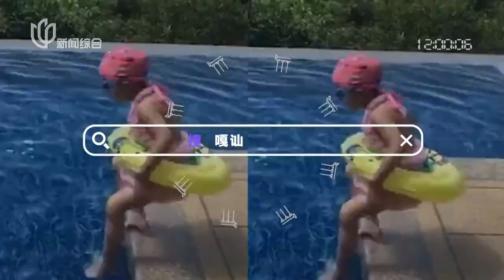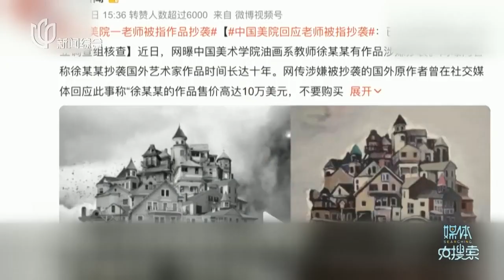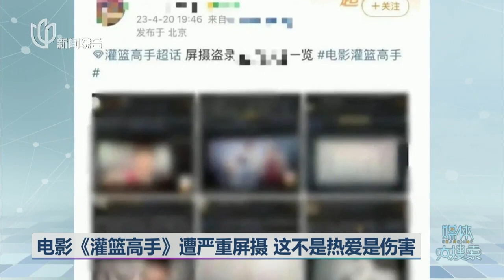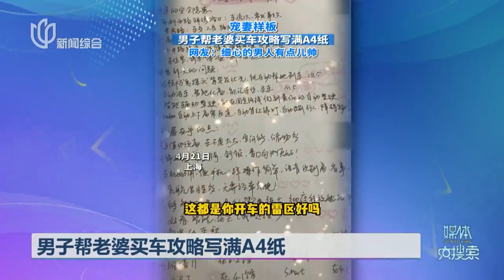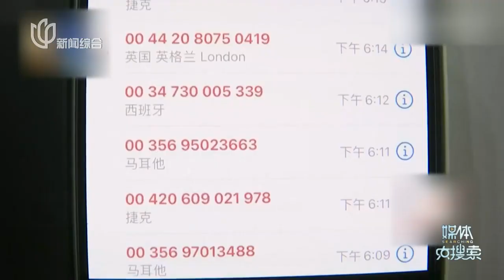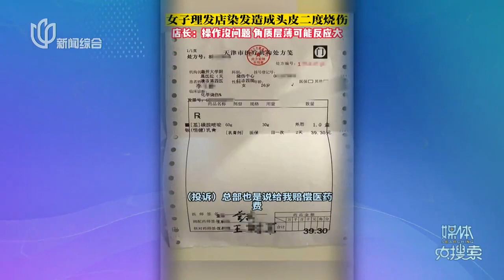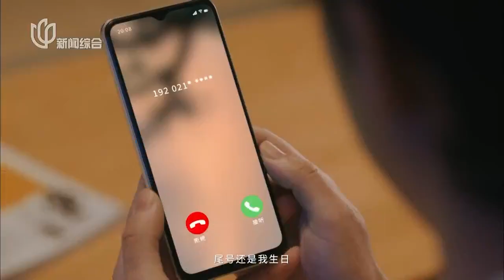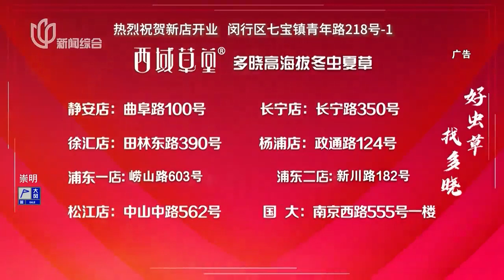上海新闻综合 - 媒体大搜索 20230424 1159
＊看看新闻网（Knews）的720p回看源。

广告保留，不做任何删减处理。
仅作为个人留档用。